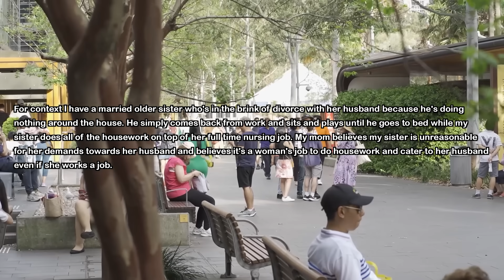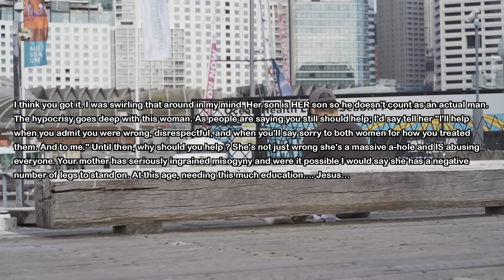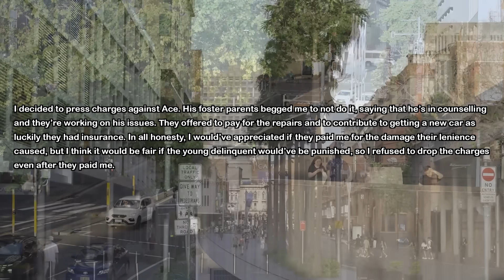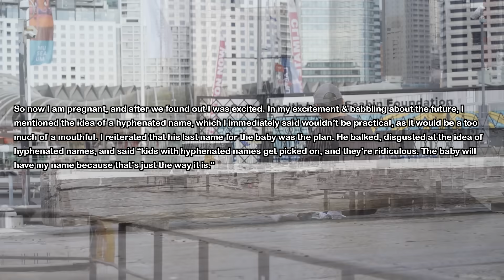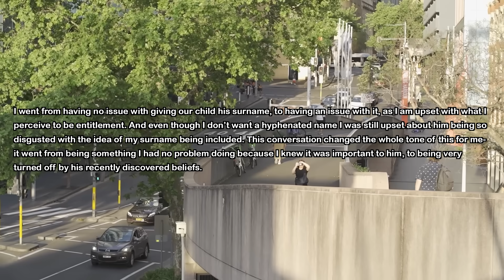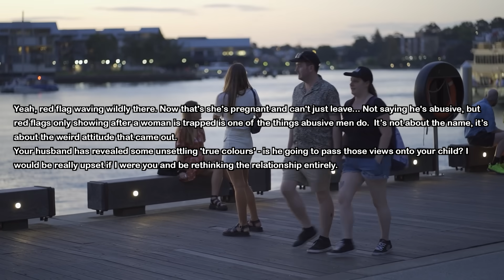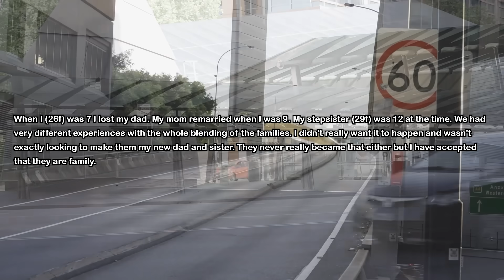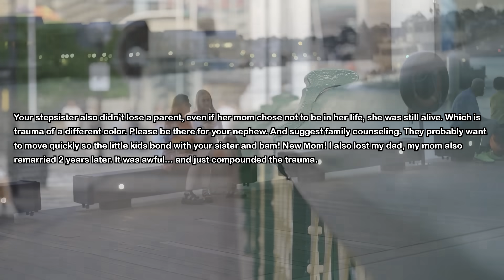Mom Believes In Gender Roles & Treats My Fiancee Like Maid But Now Mom Needs My Help So I Tell Her..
My mom believes in gender roles and she's always treating me fiancee and sister like maids. She also talks bad about my fiancee and says she's not performing her wife duties well. Recently my fiancee and I had to move to our parents house and it only got worse...